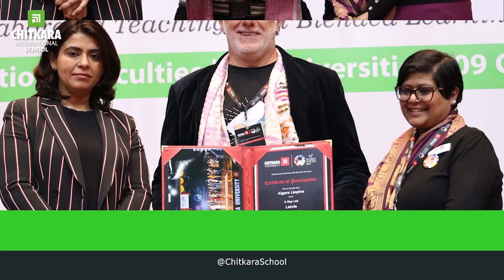14th Global Week 2024 at Chitkara International School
Chitkara International School, in association with Chitkara University hosted the much-awaited and magnificent 14th Global Week